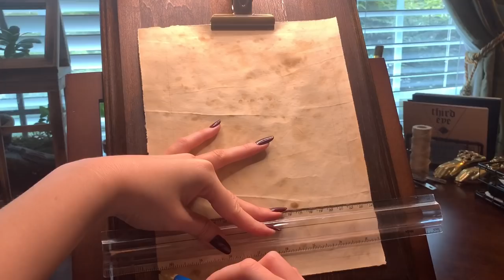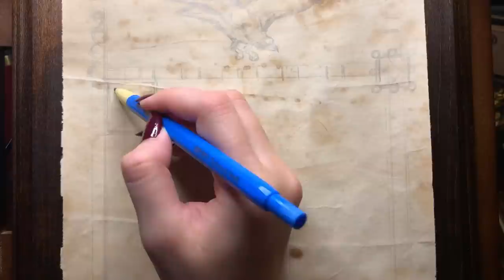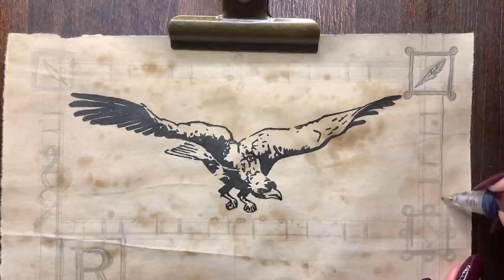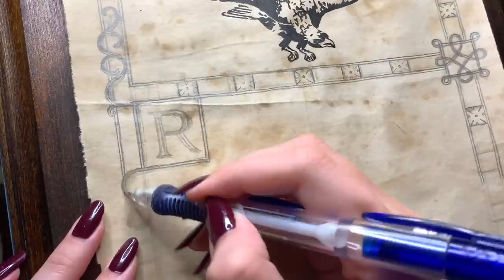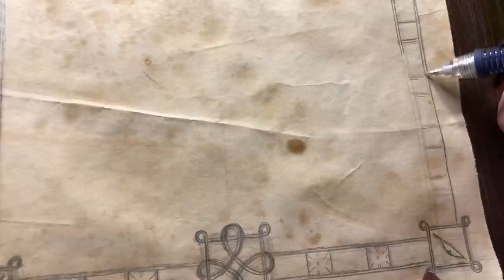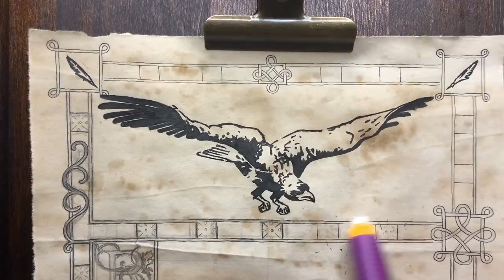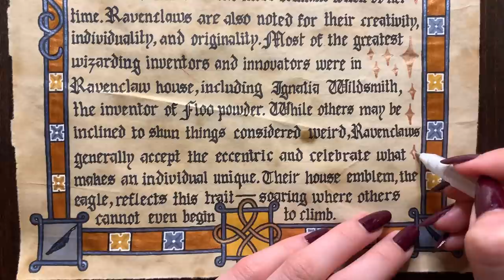ART ASMR (No Talking) - Ravenclaw Illuminated Manuscript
I meant to post this on September 1st, the day the new school year at Hogwarts starts, but it took me forever to edit this video! I kept falling asleep! Anyways, starting my illuminated manuscript series is Ravenclaw house - known for our cleverness, wisdom, wit, and creativity! Who else is a fellow Ravenclaw? And tell me what Ravenclaw traits best describe you! I'm definitely a creative individual, dabbling in all forms of art and projects. I also love learning for the sake of learning. Next up is Slytherin house!